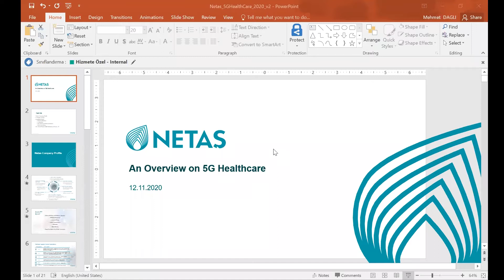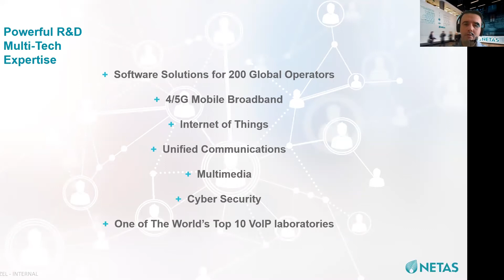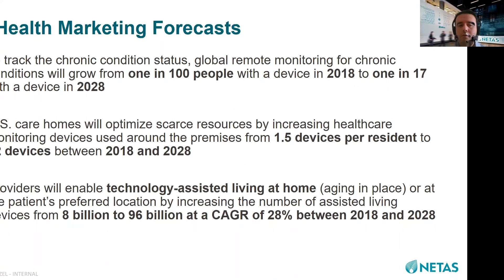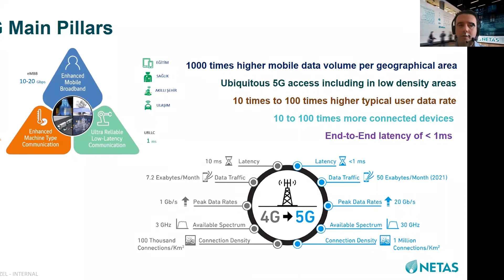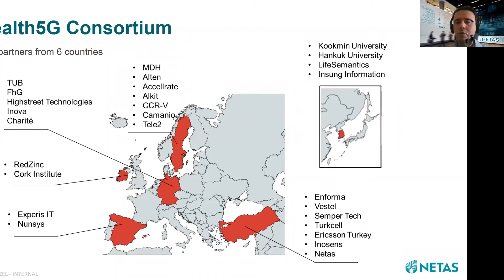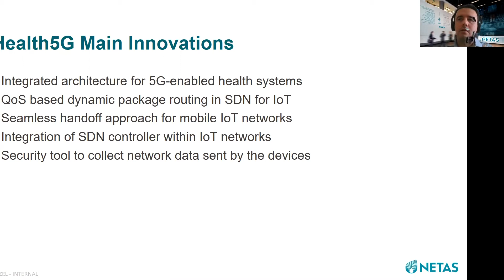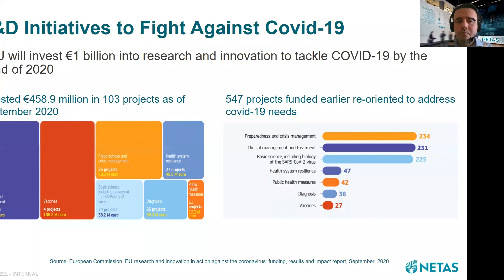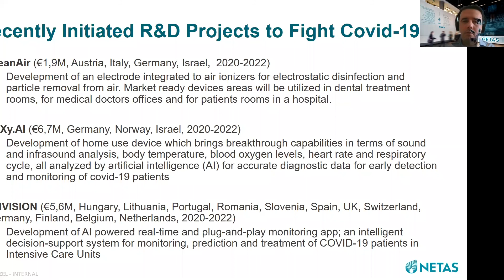HIMSS Eurasia NETAŞ Webinar